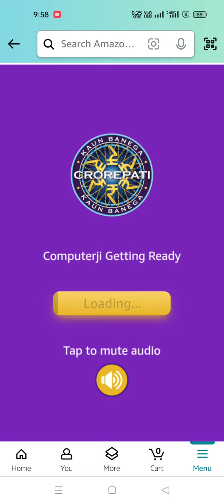Amazon Ghar baithe jeeto jackpot quiz answers today